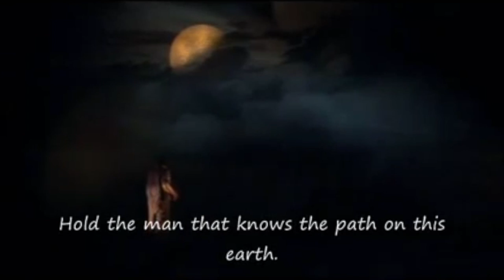Chercher la source (Le petit prince)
An extract from Le petit prince : spectacle musical
Daniel Lavoie
Jeff
Subtitles by roughdiamond5